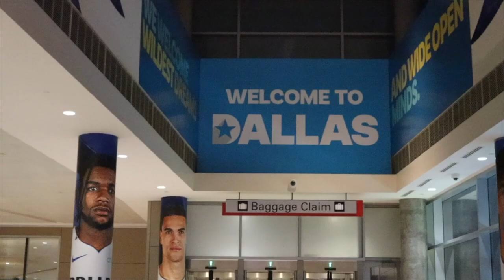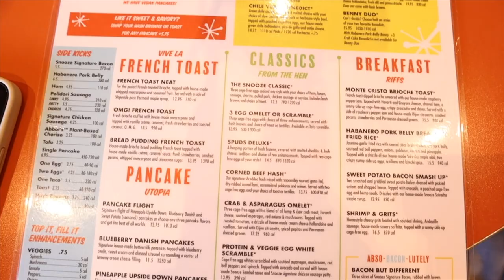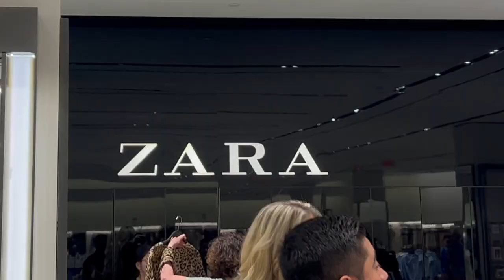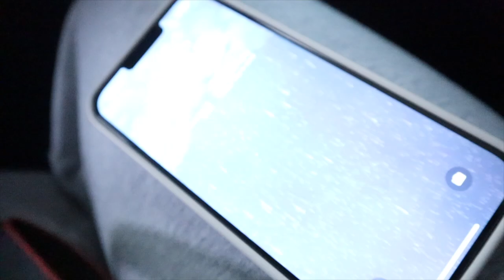SUMMER VLOG SERIES, Episode 3: Chris Brown Concert in Dallas, Shopping at Zara/Mall + Brunch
Welcome to the Summer VLOG Series!!! In this vlog, we are going to see my mannnnnnnnnnnnnnnnn. The Chris Brown concert was nothing short of amazing. The execution - BABY TIP TOP 🤌🏿 IT WAS EVERYTHING AND MORE. SUCH A GREAT SHOW!  I LOVE HIM SO BAD YALL. He is the best. That's my man, That's my man. Chris Brown and TyTi, yea, that's my man. Anyway, I hope y'all enjoy this travel vlog to Dallas🥰

• Dropping videos on Tuesdays @ 6:30PM •

"If you want to fly, give up everything that weighs you down."

Watch me in 1080 HD (Strongly Recommended)